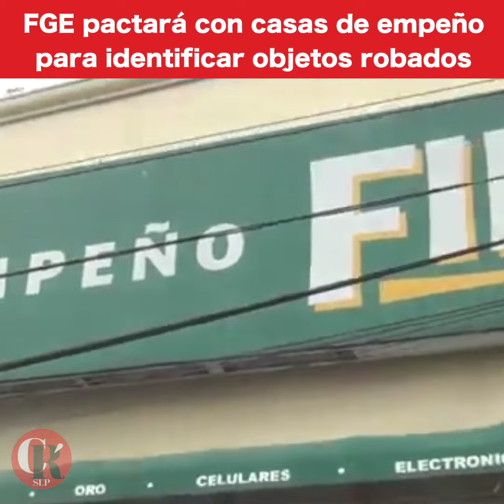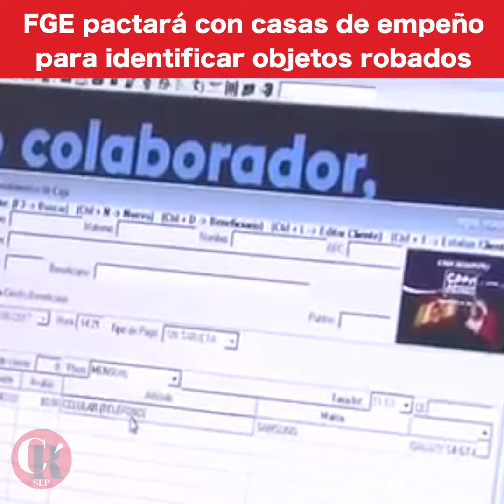FGE pactará con casas de empeño para identificar objetos robados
Local Se hará un convenio para que las casas de prenda no acepten objetos robados, en caso de no lograr el acuerdo, la FGE podrá catearlos si se detecta que venden productos con reporte de robo.